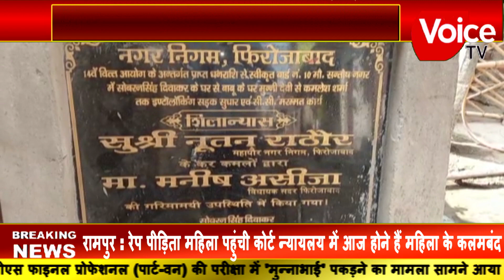नगर निगम क्षेत्र वार्ड नंबर दस संतोष नगर 9/3 में सालों से पड़े टूटे फूटे मार्ग